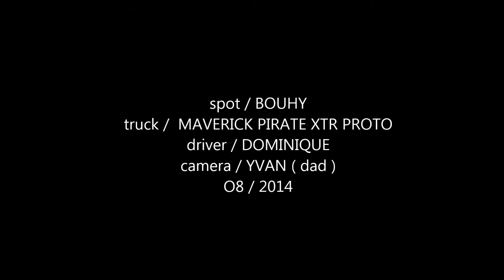MONSTER TRUCK RC BASHING BLACK JEEP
fun day of rc bashing , with my Pirate XTR T2M brushless , filmed by my dad       enjoy !!  :-)